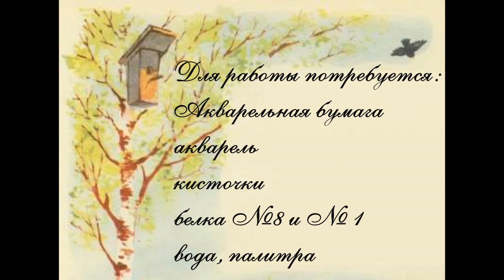Рисуем акварелью! Скворечник с птичками!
В этом видео, я предлагаю Вам вместе со мной создать интересную картину, Скворечник с птичками!
Помните что рисовать может каждый!
С любовью Dari Art